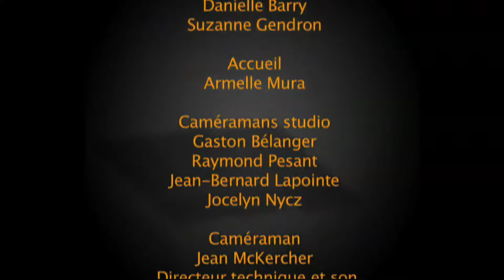PREL réussite éducat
Deuxième partie